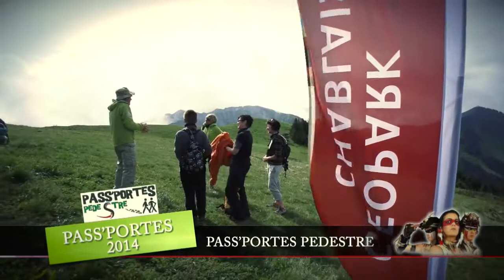Pass' Portes 2014 MTB : le teaser...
Alors que les inscriptions débutent ce mois-ci, Châtel vous donne rendez-vous cet été dans les Portes du Soleil pour la Pass'Portes, édition 2014.